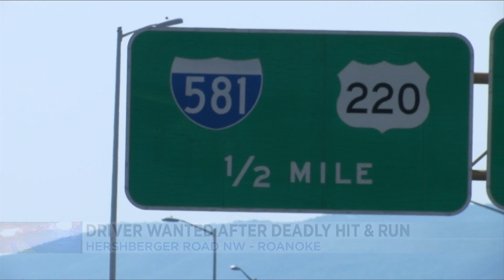Roanoke police investigating a deadly hit-and-run crash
A woman is dead after a crash in Roanoke.